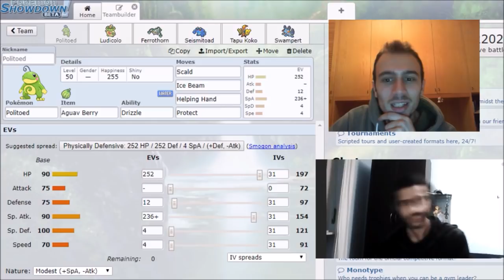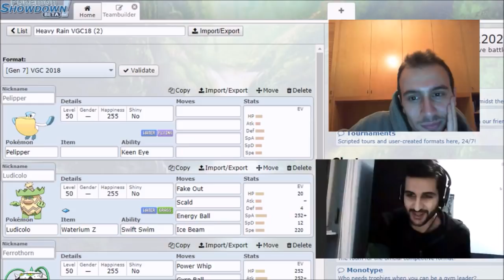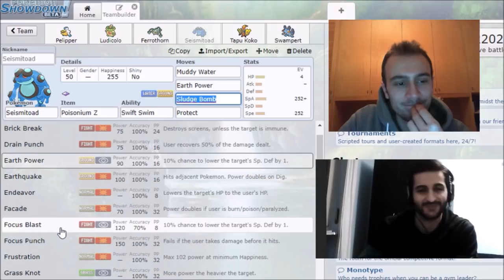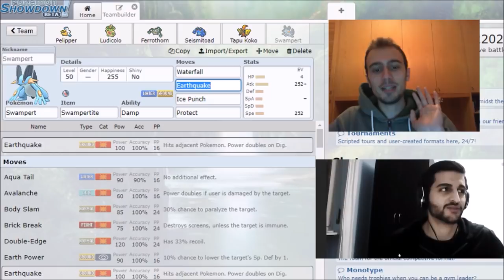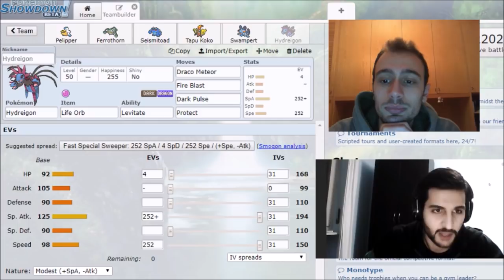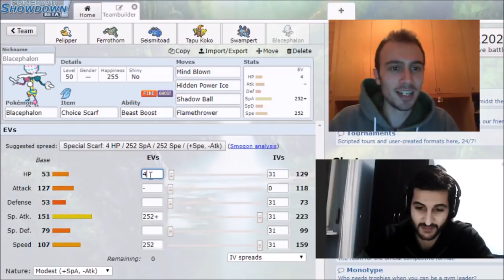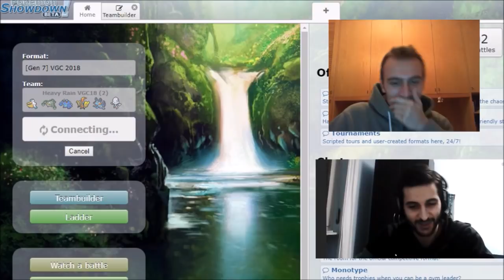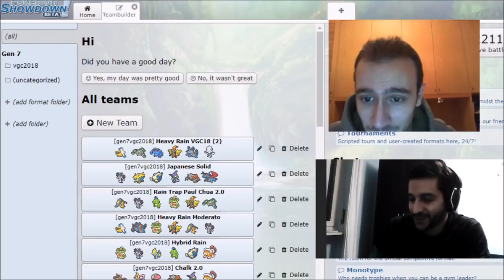Arash Ommati ed il Rain più bello che possiate mai vedere (VGC18)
Edit: verso il minuto 11 parliamo degli HP di blacephalon per resistere il secondo recoil di Mind Blown, che però viene calcolato per eccesso e quindi non c'è maniera di farglielo resistere.